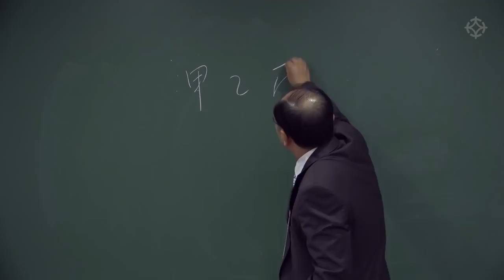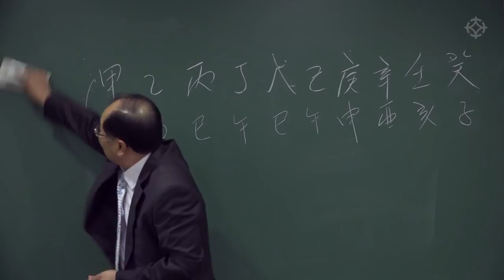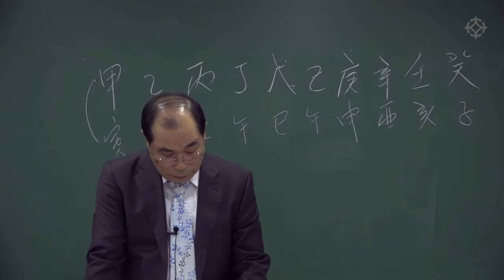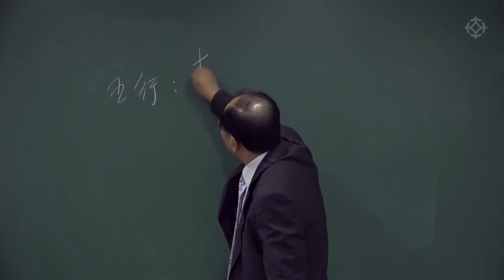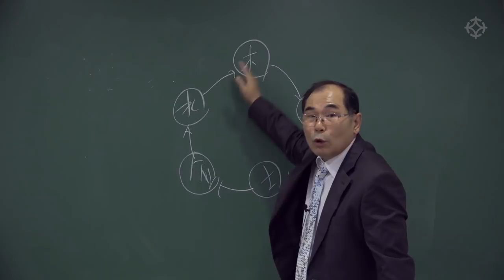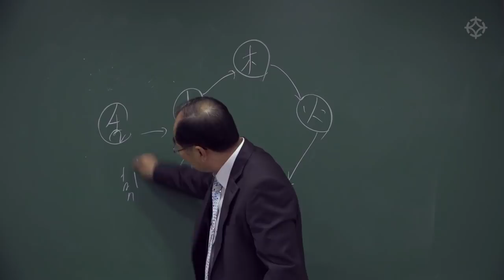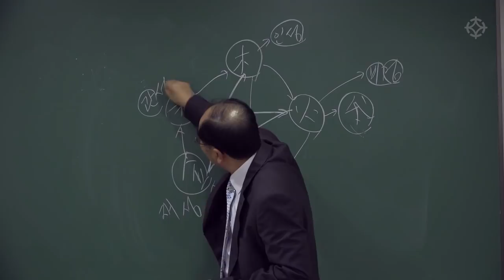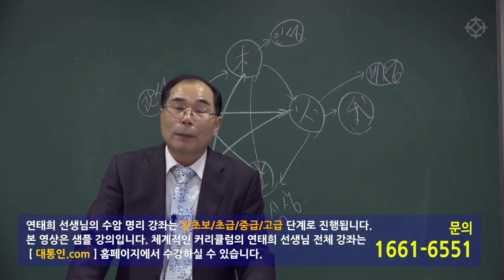명리학 강의 (2) 구구단 외듯 한 번 외워 쉽고 빠르게 사주를 풀이하는 비법 - 연태희 선생님